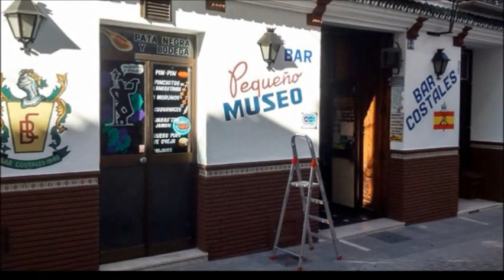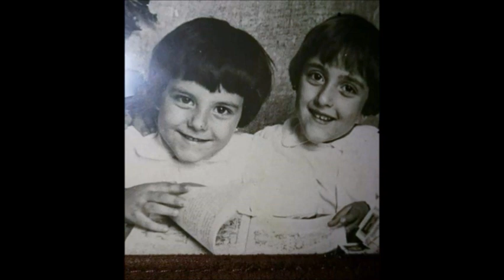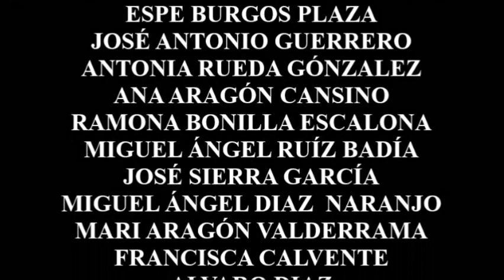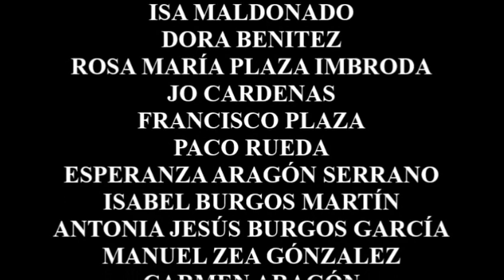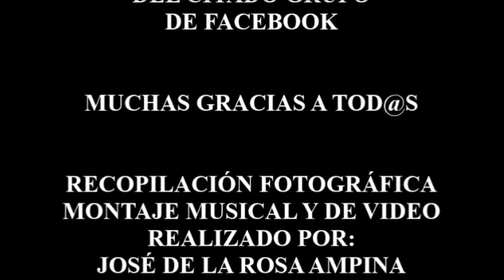ALHAURÍN EL GRANDE VINTAGE (SEGUNDA PARTE)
DEDICADO A TOD@S L@S AMIG@S DEL GRUPO DE FACEBOOK: SOLO FOTOS ANTIGÜAS DE ALHAURÍN EL GRANDE Y A TOD@S L@S ALHAURINOS.

NOTA IMPORTANTE: VIDEO SOLO DE DIFUSIÓN SOCIAL Y CULTURAL. EL AUTOR NO PERCIBE INGRESOS  DEL MISMO.